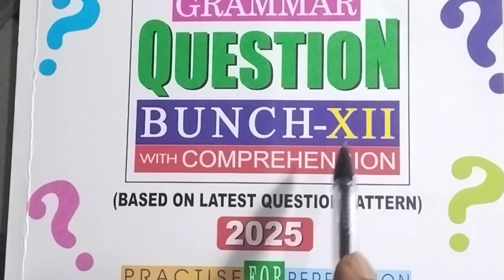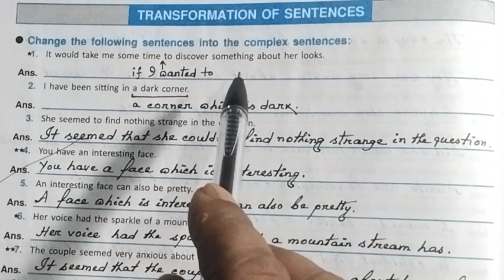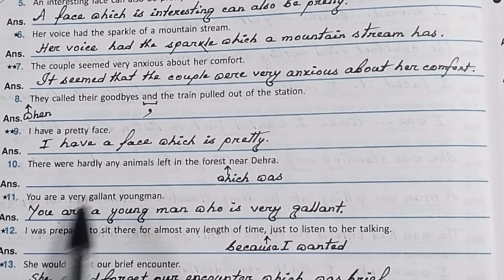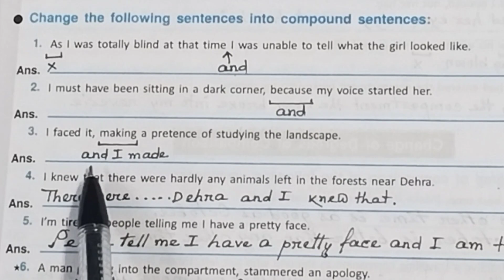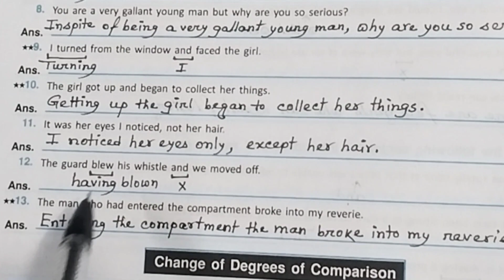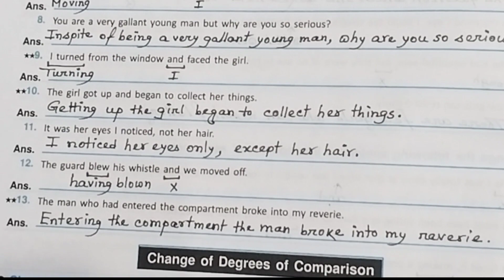The Eyes Have It Transformations, The Eyes Have It Grammar, HS Grammar Question Bunch 2025, Class 12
The Eyes Have It Grammar, The Eyes Have It Transformations, HS Grammar Question Bunch Transformations, Duff and Dutt Question Bunch Class 12 English, HS 2025 English Suggestion, English Goal, Azad sir,